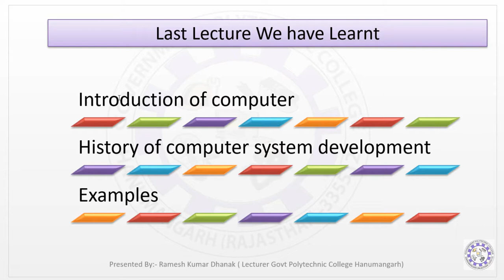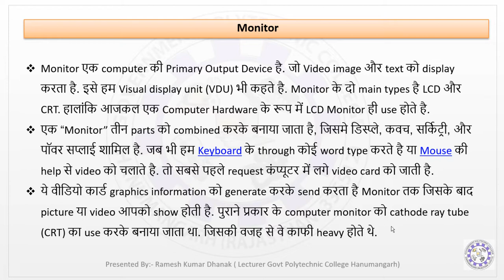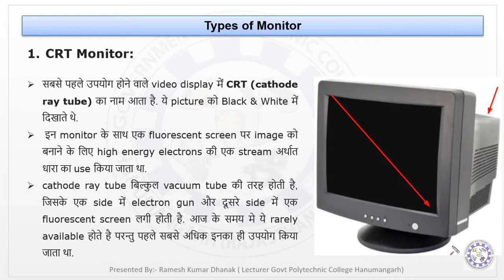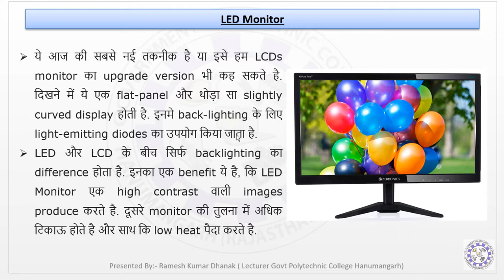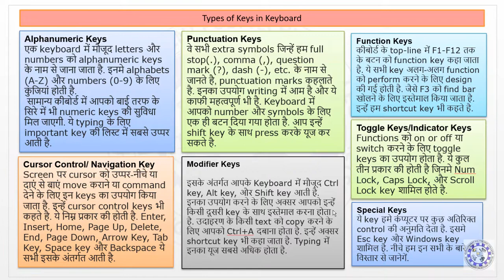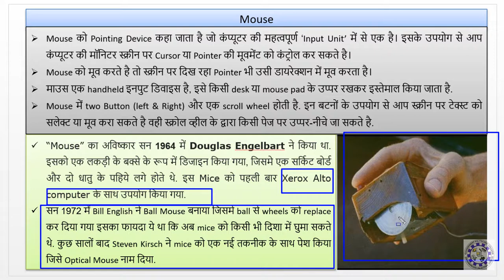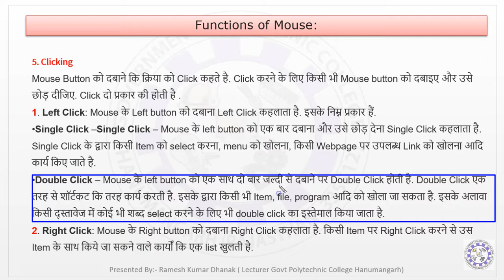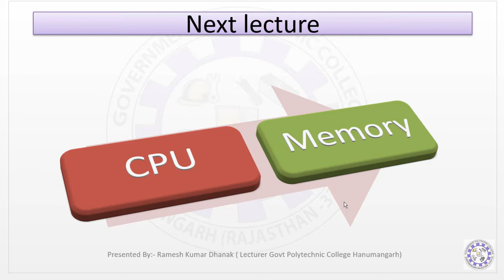02 2003 Input devices monitor mouse Keyboard By RKD GPC Hanumangarh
This video is in accordance with syllabus of polytechnic colleges of Rajasthanp